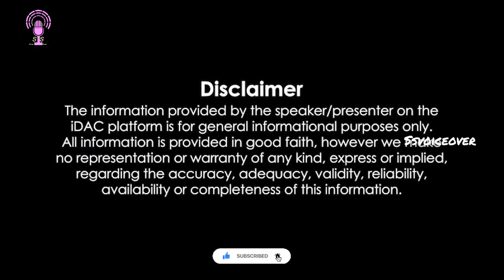contract marriage 🌹/lovedrama